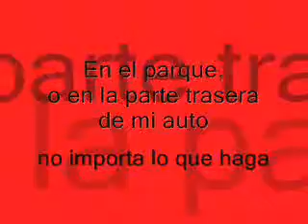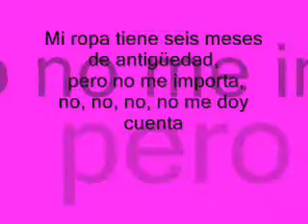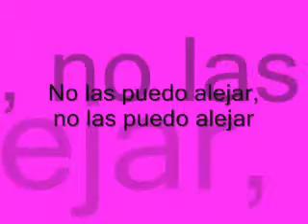Can't keep my hands off you - Simple Plan (female version) subtitulada en español